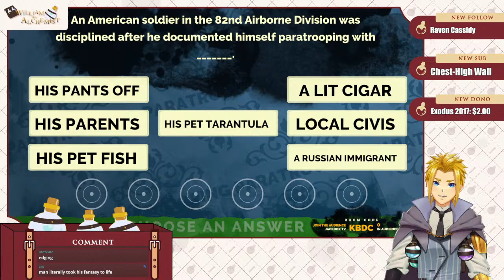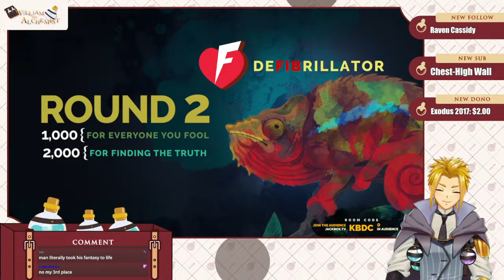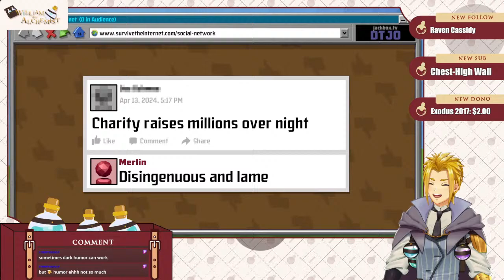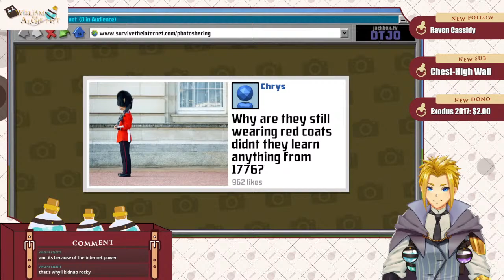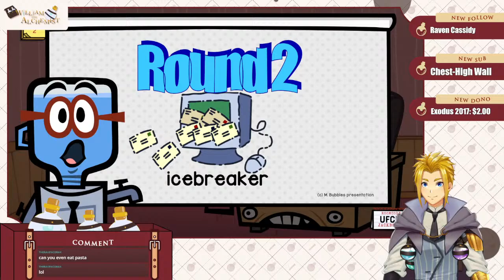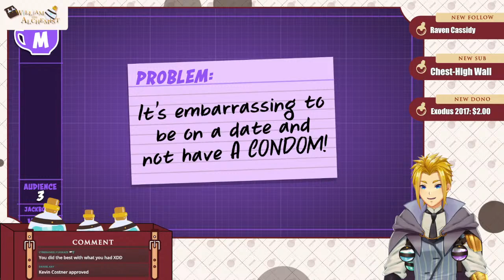Party Games Saturday! 【Jackbox Party Packs 1-10】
Intro song by Chance Productions.